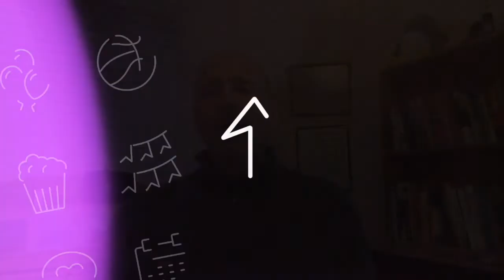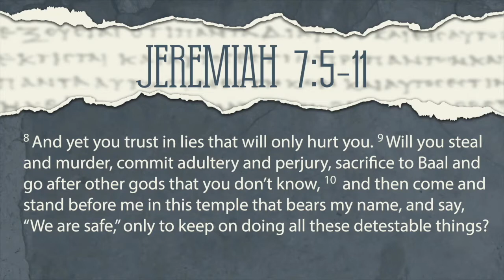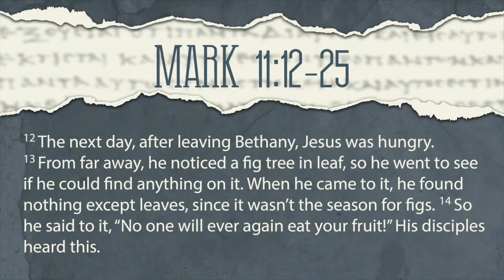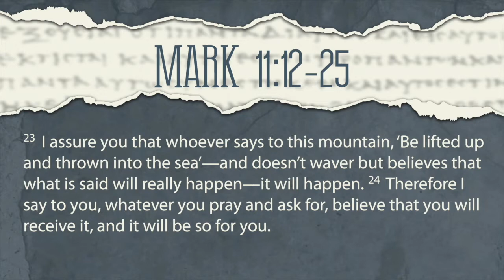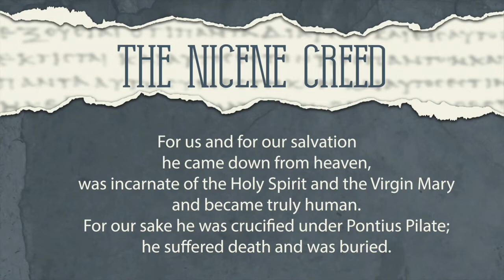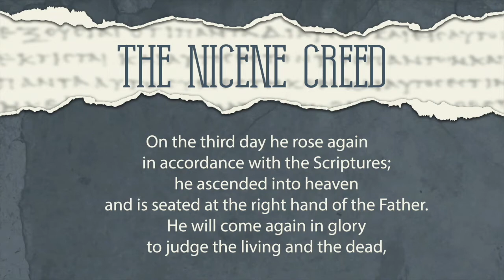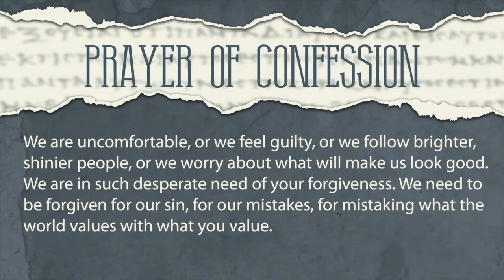March 22, 2020 - Online Worship (9:30 AM)